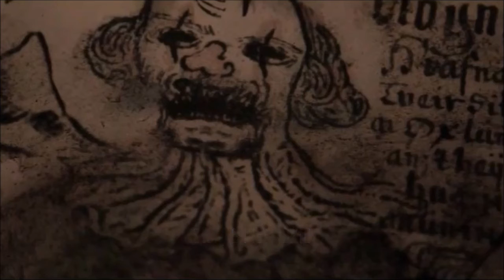CLOWN (2016) Movie Breakdown & Review by [SHM]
Breakdown and review of the Eli Roth-produced horror movie ''Clown'', which was initally released in 2014, with its UK debut in 2015, and in the States in 2016...